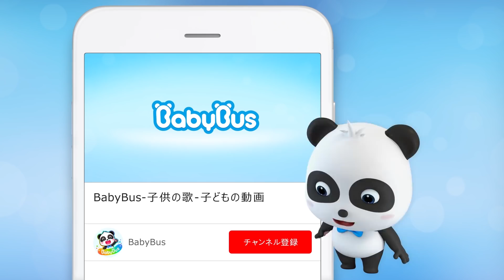【生活習慣】★NEW★風邪をひいちゃった！おいしゃさんごっこ | 赤ちゃんが喜ぶアニメ | 動画 | BabyBus